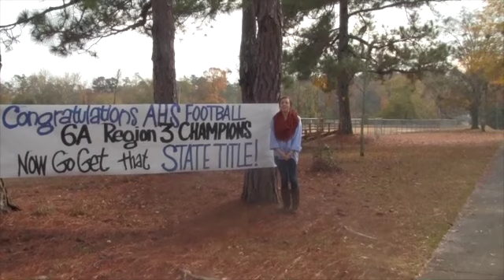AHS Today 12-5-13